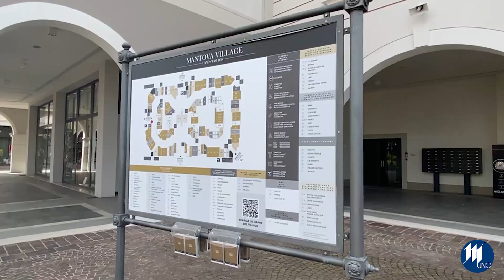Elio tra musica e parole domenica 3 settembre al Mantova Village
Elio tra musica e parole domenica 3 settembre al Mantova Village di Bagnolo San Vito (MN)